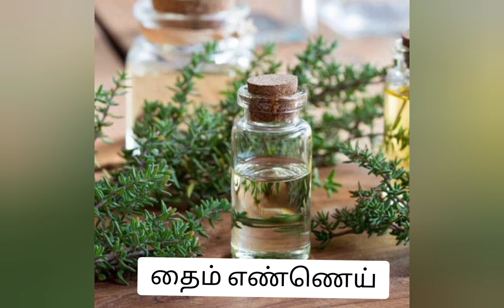பல் வலி குறைய இதை செய்தால் போதும் | Tooth problems in tamil | Indru oru thaghaval | Oru Nimisham Sir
இதை செய்தால் போதும் உங்கள் பல் வலி உடனே குணமாகும். நம் வீட்டிலேயே செய்து கொள்ளும் வீட்டு வைத்தியங்கள்

karunai kilangu kulambu in tamil
karunai kilangu fry in tamil
கருணைக்கிழங்கு குழம்பு
karunai kilangu recipe in tamil
karunai kilangu kulambu
நெஞ்சு சளி இருமல் குணமாக
pidi karunai kulambu in tamil
erumbu varamal iruka tips in tamil
karunai kilangu
karunai kilangu puli kulambu
தலை பாரமாக இருந்தால் என்ன செய்யலாம்
எறும்பு தொல்லை நீங்க
karunai kilangu masiyal
கருணைக்கிழங்கு மசியல்
neer kaduppu vaithiyam in tamil
neer kaduppu
karunai kilangu arippu neenga in tamil
இருமல் நெஞ்சு சளி நீங்க
pidi karunai kilangu recipe in tamil
urine erichal treatment tamil
pudi karunai kilangu kulambu in tamil
karunakilangu kolambu in tamil
கருணை கிழங்கு புளிக் குழம்பு செய்வது எப்படி
குழம்பில் காரம் அதிகமானால் என்ன செய்ய வேண்டும்
chennai airport lounge domestic
karunai kilangu recipe
நெஞ்சு சளி நீங்க
besant nagar beach food
karunai kilangu kulambu eppadi eppadi
சளி இருமல் உடனே குணமாக
தலையில் நீர் கோர்த்துக்கொண்டால் என்ன செய்யலாம்
தோல் நோய் வகைகள்
karunai kizhangu kara kuzhambu in tamil
கருணை கிழங்கு குழம்பு
karunai kilangu kulambu seivathu eppadi
pidi karunai kilangu kulambu in tamil
besant nagar food review
karunai kilangu masiyal in tamil
தோல் நோய் குணமாக
pidi karunai kilangu fry in tamil
pidi karunai masiyal in tamil
சிறுநீர் கழிக்கும் போது எரிச்சல்
பிடி கருணை குழம்பு
tam popcorn
தோல் அரிப்பு நீங்க
how to make karunai kilangu kulambu in tamil
karunai kizhangu kulambu in tamil
thalai baram home remedies
thunivu song
karunai kilangu benefits tamil
எறும்பு வராமல் இருக்க
கரப்பான் தோல் நோய்
karunai kilangu kara kulambu
siruneer erichal in tamil
cauliflower kootu in tamil
gana song
karunai kilangu arippu neenga
karunai kilangu sambar in tamil
pidi karanai kuzhambu in tamil
tamil
vijay tv serial promo
சக்கரை நோய் குணமாக உணவு
தலைபாரம் நீங்க
cauliflower kootu
chennai airport lounge
chutti tv
karunai kilangu kulambu eppadi vaipathu
karunai kilangu puli kuzhambu in tamil
mama kutty song
neer kaduppu reason in tamil
ninja sali
pedi karunai kilangu recipe in tamil
samayal in tamil
senai kilangu kulambu in tamil
songs tamil
tamil songs
varisu song
videos
besant nagar street food
besnagar beach
drum set
ethir neechal serial sun tv
kara karunai kulambu in tamil
karan kilangu kulambu
karappan skin disease in tamil
karunai kilangu gravy in tamil
karunai kilangu kara kulambu in tamil
pidi karunai recipe
popcorn street food
puffer fish
shorts
thalai neer korthal home remedies
thalai param neenga in tamil
theruvoram paranthu vantha song
tik tok video
urine erichal in tamil
yoga for beginners
skin care
health
self care
gut health
healthy habits
healthy lifestyle
health tips
heart health
vijay television
trending
tamil movies
tamil full movie
bigg boss
tamil video
tamil videos
videos tamil
info tamil
tamil info
maadulai ilai
tamil medicine
kolam
rangoli
rangoli designs
kolam designs
rangoli kolam
simple kolam
rasam recipe in tamil
lemon rice in tamil
pudalangai kootu in tamil
adai dosa in tamil
maravalli kizhangu recipes in tamil
pachai pattani recipe in tamil
senai kilangu varuval in tamil
chikmagalur
senai kilangu recipe in tamil
kothavarangai poriyal in tamil
maitha recipe tamil
karunai kilangu kulambu
karunai kilangu varuval
arugampul juice
siru kilangu recipe in tamil
madhulai benefits in tamil
pomegranate benefits in tamil
mathulai thol benefits tamil
pomegranate benefits
மாதுளை தோலின் பயன்கள்
pomegranate leaf
madulai juice in tamil
mathulai juice benefits in tamil
pomegranate leaves benefits
madhulai juice
madhulai juice in tamil
madhulai manapagu benefits in tamil
pomegranate juice in tamil
ஆடாதொடை இலை பயன்கள்
benefits of pomegranate leaves
madhulai thol uses in tamil
pomegranate
pomegranate skin benefits
dr asha lenin tamil
fruits
how to make rose water at home
koyya ilai benefits in tamil
madhulai
madulai juice benefits in tamil
marsali vaithiyam in tamil
maruthuvam
mathulai juice
mathulai palam benefits in tamil
mutton kulambu in tamil
nalam pera in tamil
nochi leaf uses in tamil
pomegranate leaf benefits
pomegranate peel benefits in tamil
pomegranate uses in tamil
saravana paramanantham
tamil maruthuvam tips
tamil movies
இலை
aaduthotti in chennai
aatu thotti in chennai
chennai aatu thotti
aatu thotti chennai
chennai aaduthotti
aadu thotti chennai
aduthotti chennai
aatu thotti
chennai puliyanthoppu
aadu thotti
chennai mutton market
goat cutting
mutton cutting
புறா பற்றிய ஐந்து வரிகள்
புறா பற்றிய 5 வரிகள்
காகம் பற்றிய 5 வரிகள்
pigeon
pigeon 5 lines in tamil
super 10
புறாக்கள்
வாத்து பற்றிய 5 வரிகள்
உதடு புண் சரியாக
உதடு வெடிப்பு நீங்க
பனி பத்து நீங்க
உதடு வறட்சி காரணம்
உதட்டில் பனி வெடிப்பு
lip problem solution
soup
uthadu erichal
uthadu pun treatment in tamil
உதட்டில் புண் குணமாக